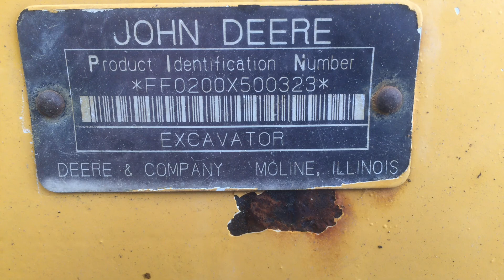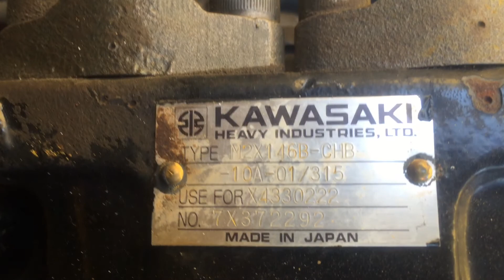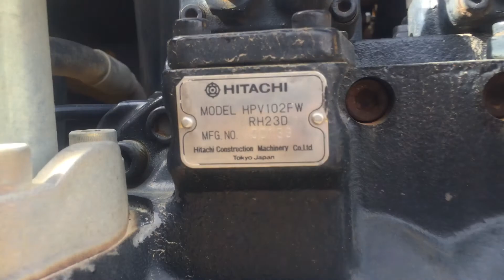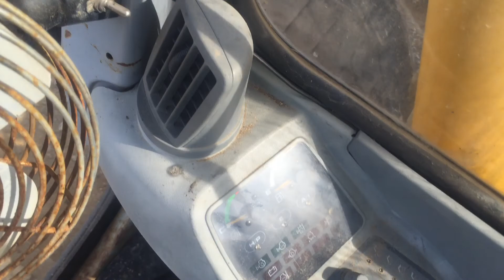John Deere 200LC Excavator For Sale Inspection Video!